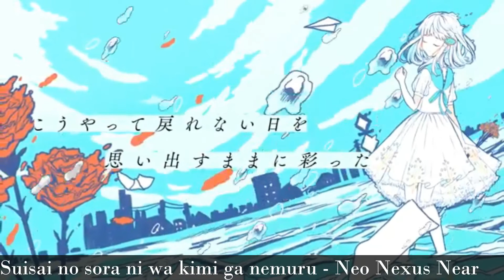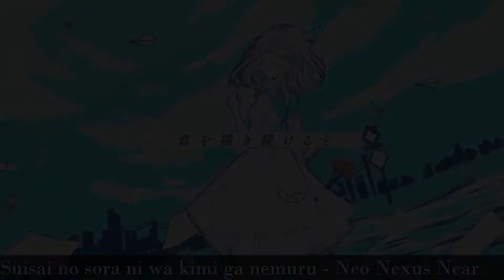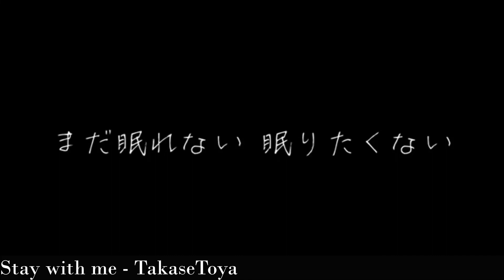New J-POP Songs // 10.12.2021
Some new J-POP Songs….